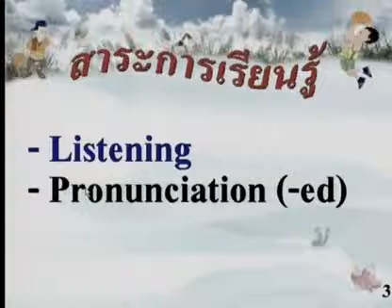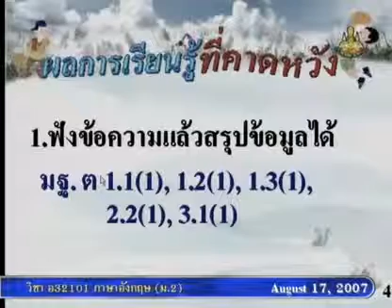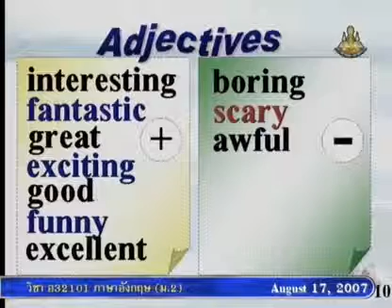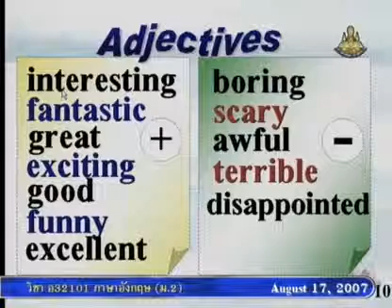153 50enM2 040Bh englishm2 ภาษาอังกฤษม 2